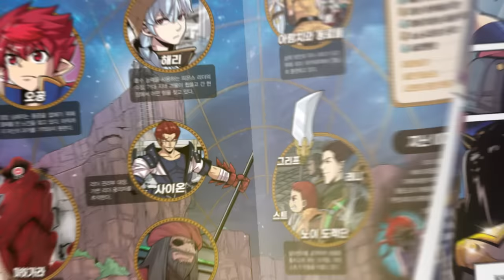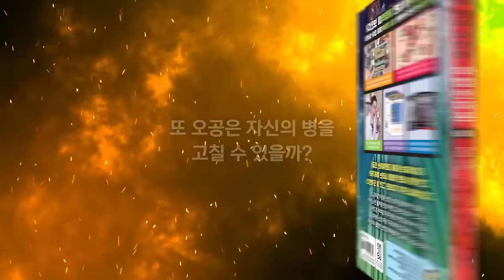[마법천자문] 58권 '온 정성과 힘을 다한다! 최선(最善)' 미스터리한 해리의 행보를 의심하는 사이온, 두 사람의 대결이 펼쳐진다!